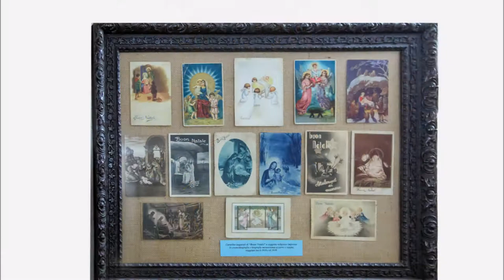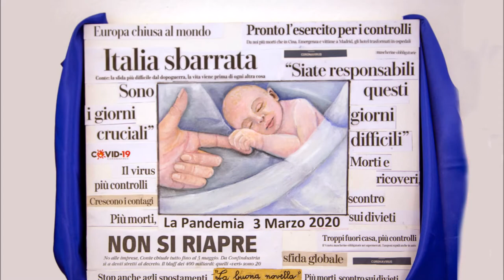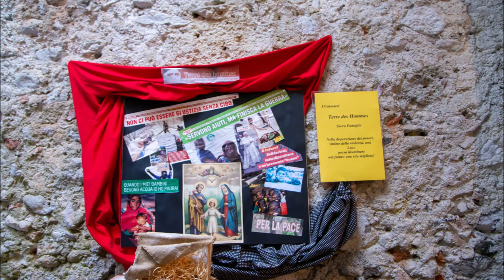Ventiquattresimo Itinerario dei Presepi a Toirano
Una selezione dell'Itinerario dei Presepi organizzato per il Natale dal Museo Etnografico della Val Varatella di Toirano dal 20 dicembre 2020 al 6 gennaio 2021.
 Foto di Roberto Oliva